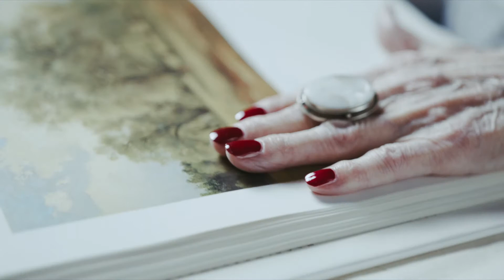UTOPIA: No Knowledge of Good or Evil